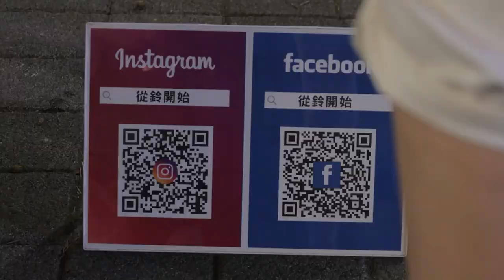台灣街頭藝人從鈴開始曹和立、鍾雨緹，雙人花式扯鈴表演Street Artistes, Fancy Diabolo Show